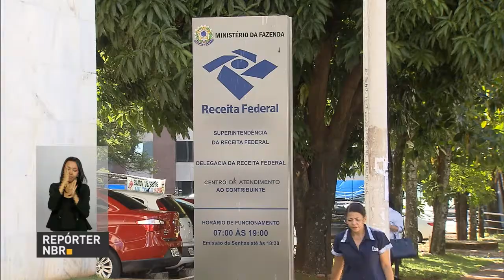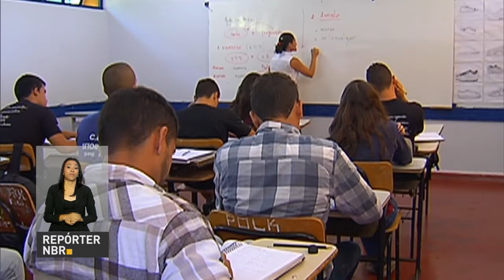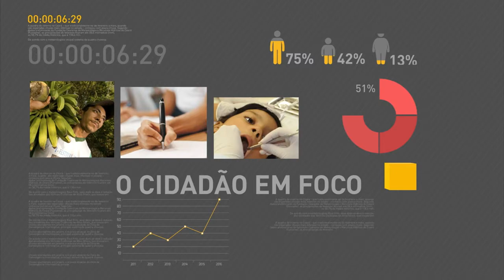Receita Federal identifica mais de R$ 73 bilhões em créditos tributários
REPÓRTER NBR 11h - 23.09.16: Receita Federal identificou mais de R$ 73 bilhões em créditos tributários. São impostos devidos, somados a multas e juros. E ainda: Governo quer que aluno do novo ensino médio tenha mais autonomia para escolher as matérias de maior afinidade e a opção de formação técnica profissional na carga horária da escola.